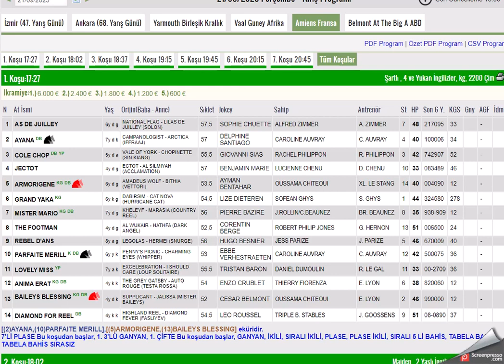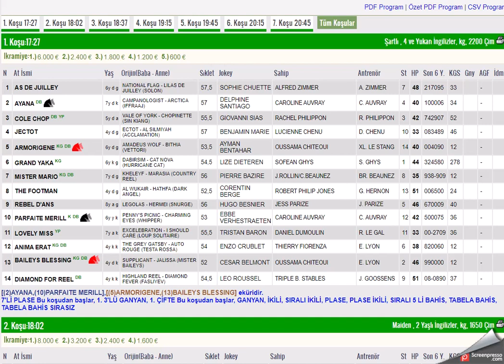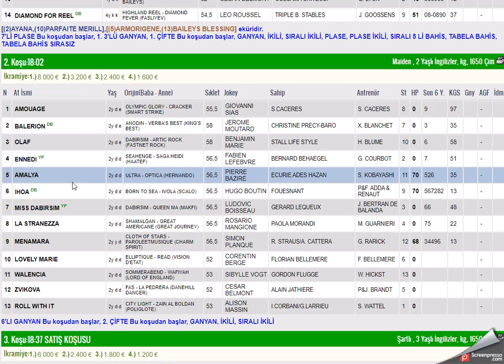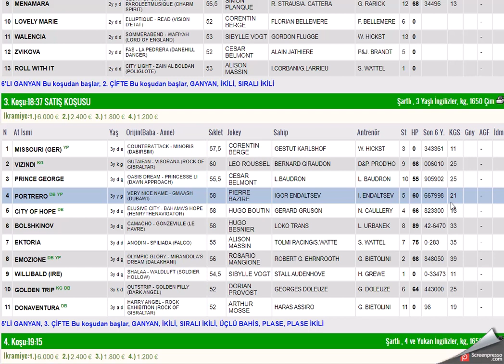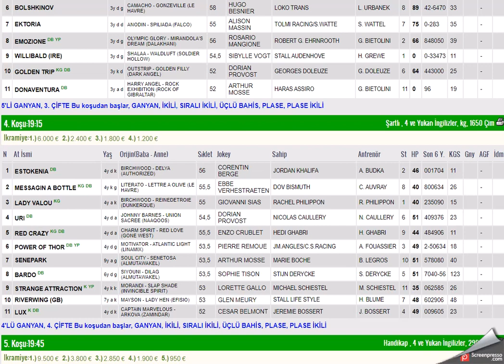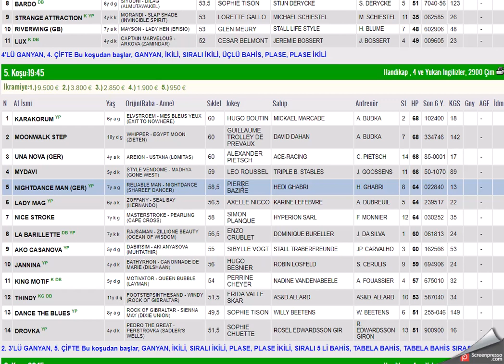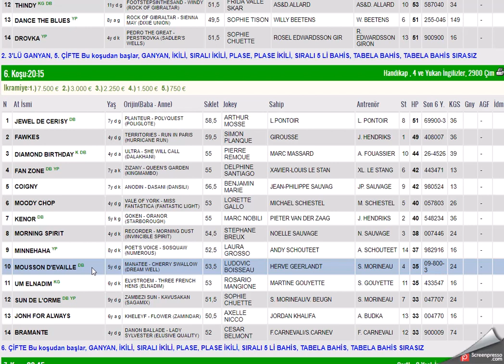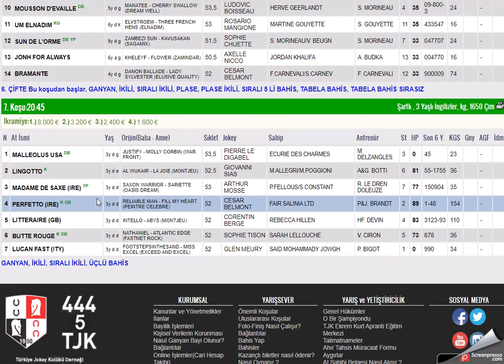21 EYLUL 2023 AMIENS FRANSA ALTILI GANYAN TAHMINLERI PERSEMBE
#21 EYLÜL 2023 AMIENS FRANSA 6'LI GANYAN TAHMİNİ
#21 EYLUL 2023 Amiens FRANSA 6'LI GANYAN TAHMİNİ
#21 EYLUL 2023 AMIENS FRANSA 6'LI GANYAN TAHMİNİ Yabancı, at, yarışı, tahminleri,
#21 EYLUL 2023 AMIENS FRANSA at yarışı tahminleri,
#21 EYLUL 2023 PAZARTESI SALI PERŞEMBE CUMARTESI PAZARTESİ FRANSA altılı ganyan tahminleri,
tjk 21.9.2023 AMIENS FRANSA at yarışı yorumları,
#21 EYLUL 2023 FRANSA altılı ganyan yorumları,
tjk yabancı at yarışı tahminleri,
tjk 21 EYLUL 2023 AMIENS FRANSA altılı yorumları,
#21 EYLUL 2023 AMIENS FRANSA altılı tahminleri,
#21 EYLÜL 2023 AMIENS FRANSA altılı tahminleri, amerika,
#21 EYLUL 2023 pazartesi Salı Çarşamba Perşembe cumartesi yabancı akşam at yarışı tahminleri,
#21 EYLUL 2023 pazartesi Salı Çarşamba perşembe cumartesi  FRANSA altılı ganyan yorumları,
FRANSA KOŞULARI,
AKŞAM YARIŞLARI,
tjk FRANSA altılı analiz,
yabancı akşam yarışları,
yabancı yarışlar,
tjk yabancı,
yabancı yarış tahminleri at yarışı tahmin,
tjk ANGERS FRANSA altılı ganyan yorum,